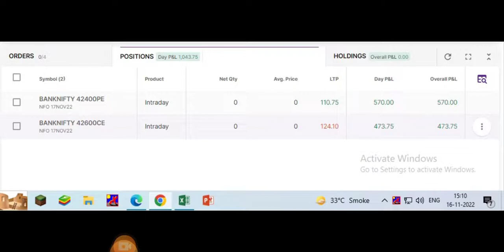My 30 Trades Clients Result Of Profit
👉KUBER,
👉ROCKET,
👉DHAN VARSHA,
👉MORNING MAGIC,
👉SPEED BREAKER,
👉DHAN VARSHA MAX,
👉ATM TRADE,
👉 RAJDHANI EXPRESS

SPEED BREAKER
Capital Required Rs. 10,000 To Rs. 20,000

Risk Per Trade Rs. 5,00 To Rs.1,000

Reward - Rs.1,000 To Rs. 2,000

Dhan Varsha Strategy

Reward - 5,000+

Rocket Strategy

Reward - 3000+

Reward - 1500+

Angel

UPSTOX

✴️ PANCARD
✴️ AADHAR CARD

"Trading Redefined"